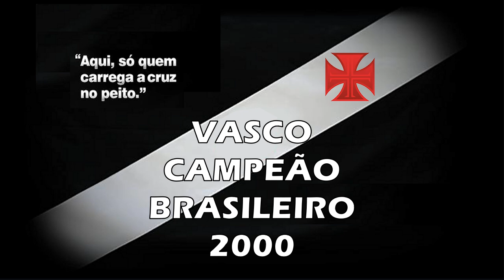Vasco x Palmeiras - 2º Jogo Final Brasileiro 1997 "Há 25 Anos"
Torcida Vascaína em todo o Mundo, esse é mais um vídeo do nosso canal, um empate histórico do nosso Vascão com o Palmeiras, em uma data como hoje, segundo jogo da final do Brasileiro 1997: 0 x 0. Jogo que deu ao nosso Vascão o terceiro título de Campeão Brasileiro. Vascão Tricampeão Brasileiro, Inesquecível!

Vasco 0 x 0 Palmeiras

Data : 21/12/1997

Arbitro : Sidrack Marinho Dos Santos   Público : 89.900

Gols :

Time do Vasco: Carlos Germano, Válber, Odvan, Mauro Galvão e Felipe; Luisinho, Nasa, Juninho (Pedrinho) e Rampn (Alex); Edmundo e Evair (Nélson)

Time do Palmeiras - Marcos, Pimentel, Roque Júnior, Cléber, Júnior, Galeano (Marquinhos), Rogério, Alex (Oséas), Zinho, Euller e Viola (Cris)

Técnico : Luís Felipe Scolari

Saudações Vascaínas!

00:00 Início
00:56 Reportagem
06:22 Reportagem